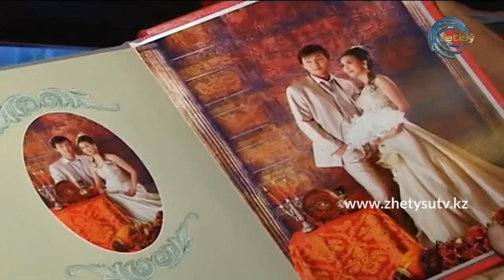СЫРАЛҒЫ - АРАЛАС НЕКЕ (29.10.20) САНДУҒАШ ДҮЙСЕНОВА / НҰРТАЙ ТҰМБАЕВ